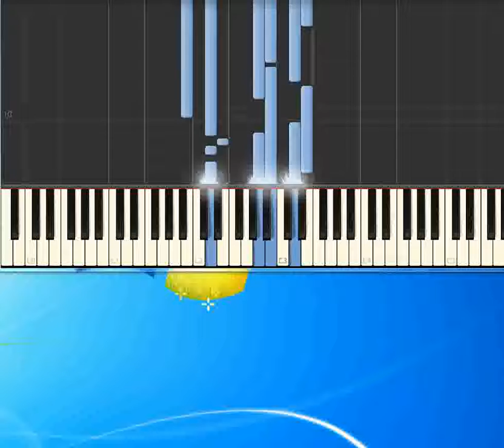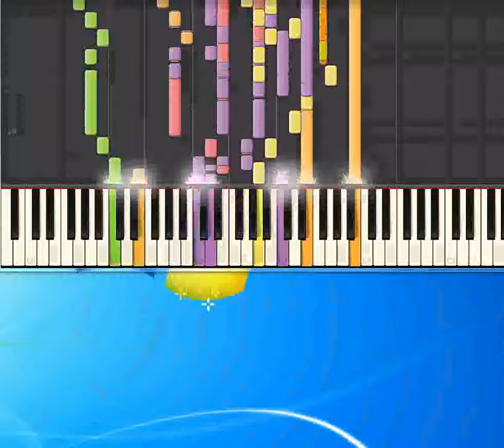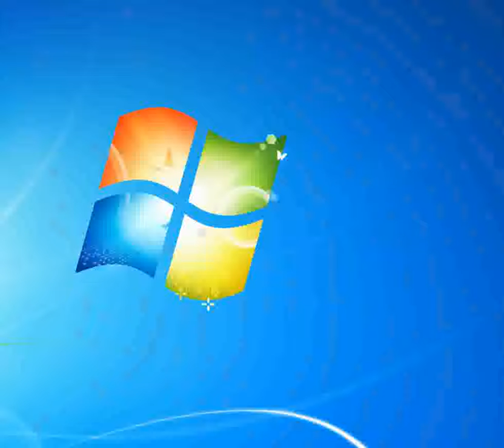Attraverso me Celentano Adriano [Piano tutorial by Synthesia]